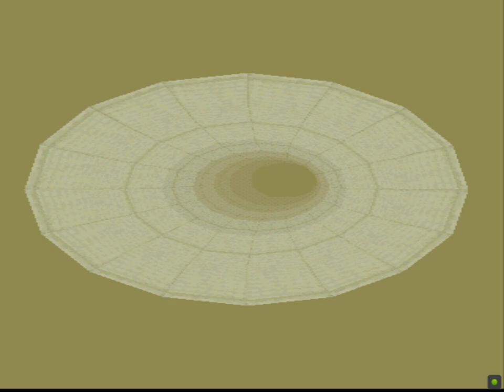Ace Combat 3 Electrosphere - Español Gameplay 1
Comienza el conflicto con la elevada de tensiones entre Neucom Inc y General Resource LTD.
La UPEO debió derribar los aviones lejos de la ciudad, las bajas civiles debieron ser altas.